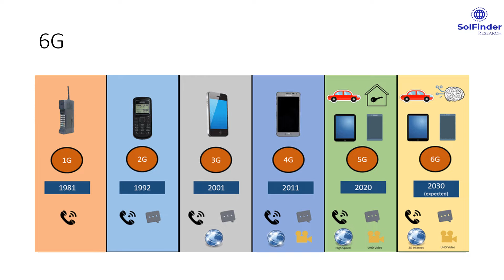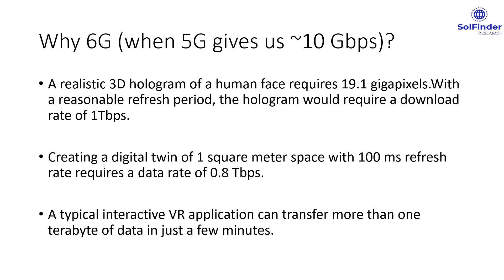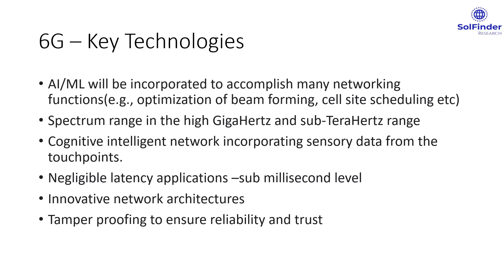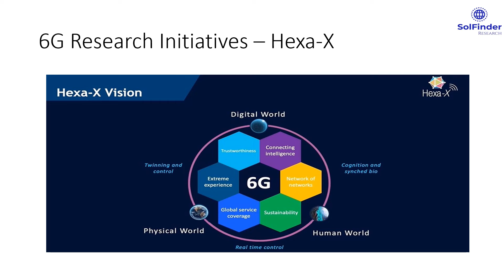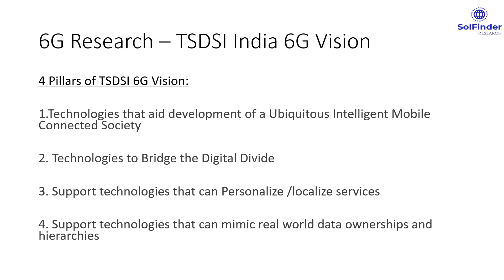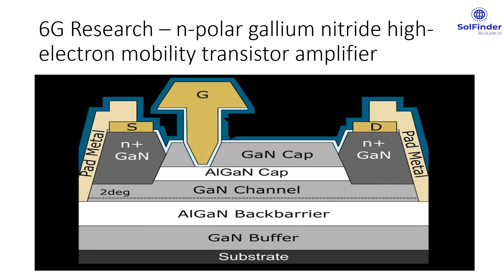6G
Overview of 6G and research trends